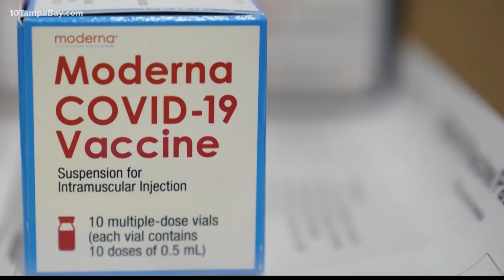Virologist breaks down the COVID-19 vaccine options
Are there instances where you should choose the Johnson & Johnson vaccine over Moderna or Pfizer?